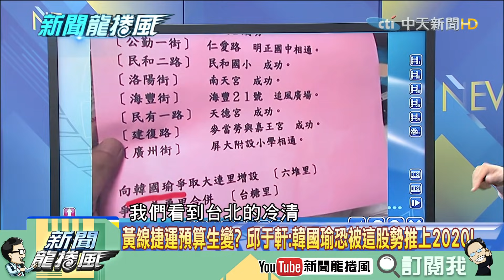【精彩】議員持續追查菊市府弊案 中央竟打來要他「別再追了」